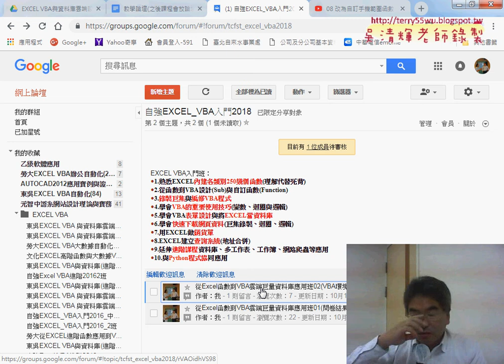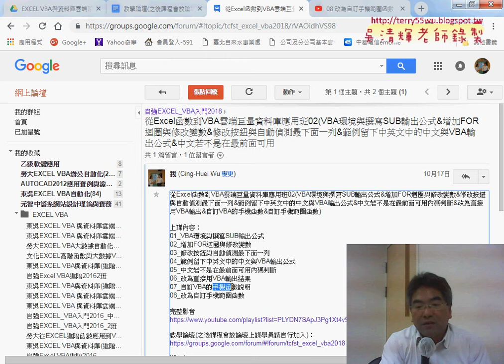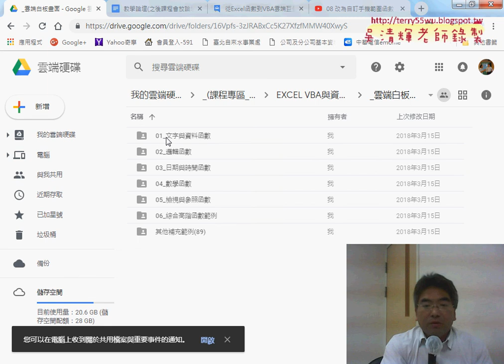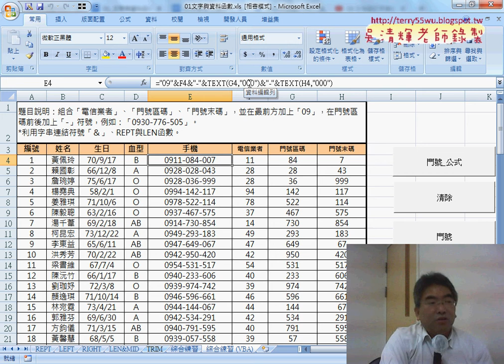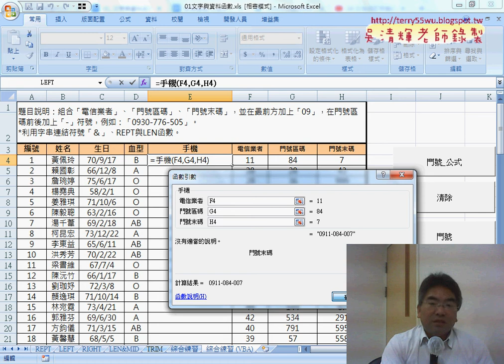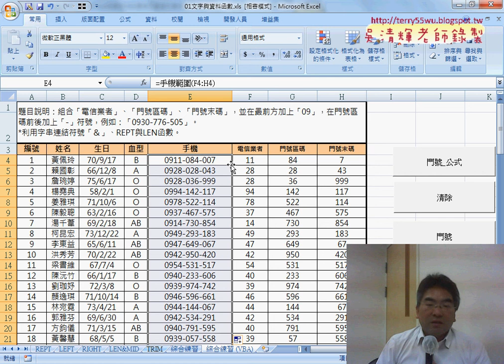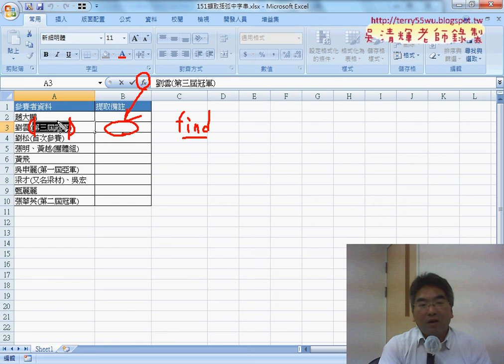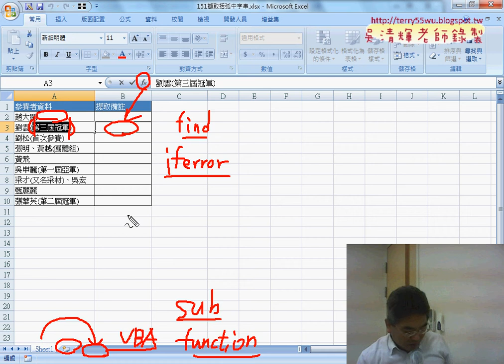01 重點回顧與VBA重點說明